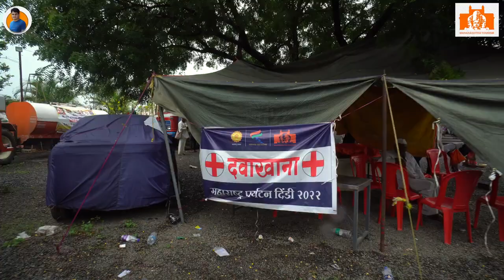महाराष्ट्र पर्यटन दिंडी 2022 | Pandharpur Wari | WariMaharashtrachi | Maharashtra Tourism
A unique initiative was undertaken in Wari this year by the DoT, Maharashtra. For the purpose of reviving the tourism sector and developing new tourist spots, 'Maharashtra Tourism Dindi'  began from Phaltan till Pandharpur to create awareness about the activities and policies implemented by the government.
In addition, a team of expert doctors was present with the Dindi to take care of the health of the Warkari brothers and sisters.
Let's spread the word about the glorious history and tradition of Pandharpur Wari all over the world!

पर्यटन संचालनालय, महाराष्ट्र शासन यांच्या माध्यमातून यावर्षी वारीमध्ये अनोखा उपक्रम हाती घेण्यात आला. नवीन पर्यटनस्थळांचा विकास करून पर्यटनक्षेत्राला पुन्हा उभारी देण्याच्या हेतूने  महाराष्ट्र शासनातर्फे राबविण्यात आलेले उपक्रम आणि धोरणे यांची माहिती जास्तीत जास्त लोकांपर्यंत  पोहोचवण्यासाठी फलटण ते पंढरपूर दरम्यान 'महाराष्ट्र पर्यटन दिंडी' वारीमध्ये सहभागी झाली होती. यासोबतच वारकरी बांधवांच्या आरोग्याची काळजी घेण्यासाठी तज्ञ डॉक्टरांची टीम या दिंडीसह उपस्थित होती.
पंढरपूर वारीचा वैभवशाली इतिहास आणि परंपरा जगभरात पोहोचवण्यासाठी आम्ही कटिबद्ध आहोत!